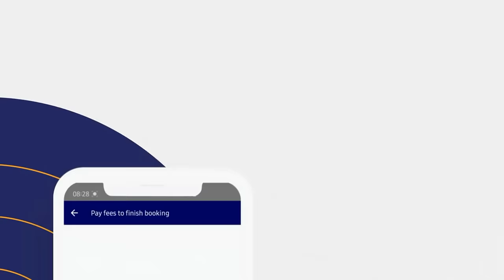How To Take Care of Your Vagina- Vagina Ki Safai Kaise Karen- Vaginal Hygiene- Private Part Cleaning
A vagina is also known as the birth canal for those who bear children. The vagina connects with the cervix and, through that, the uterus. The vagina is designed to keep itself clean with the help of natural secretions (discharge). But there are some things a woman can do to take care of the vagina and vaginal hygiene (vagina ki safai kaise karen)

Prof. Col. Dr. Nazli Hameed is an expert Gynecologist, practicing at Hammed Latif Hospital, Lahore.

Doctors recommend some important points for vaginal hygiene and to take care of your vagina (ki safai kaise karen). Vagina has its own smell due to the secretions it produces and it is recommended to not use artificial smells like soap it can douche the vagina. Have safe sex and try to pee after sexual intercourse to avoid any bacterias and keep your private parts clean.

Be very careful about removing the pubic hair avoid waxing or using hair removal creams. Mild shaving or trimming is good enough. Wear breathable cotton clothes. If you have any concerns regarding your vaginal hygiene pr private parts cleaning visit a gynecologist asap.